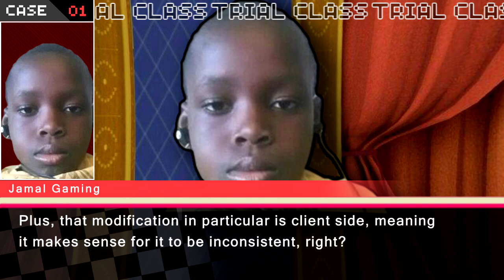Astra is a Cragcore Ripoff, And Here's Why.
Get a LOAD of this...